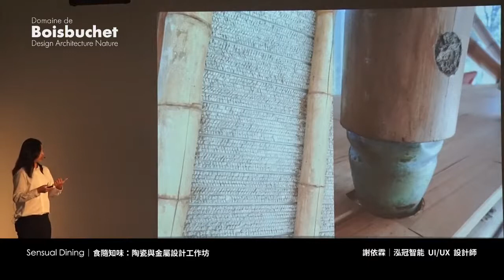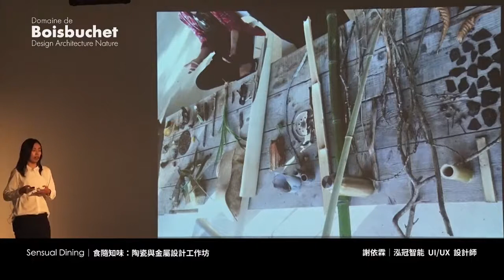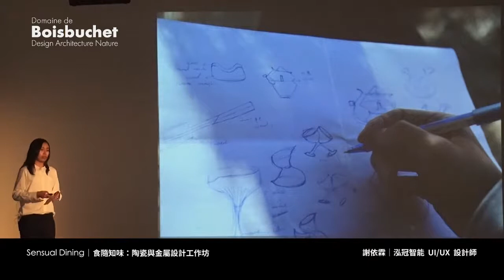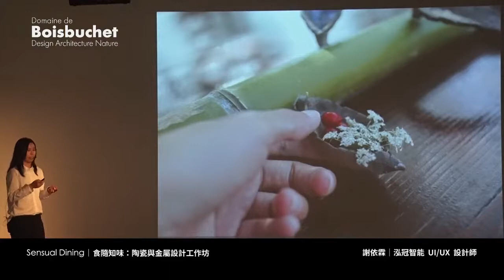【法國布瓦布榭暑期設計工作坊】2019設計分享講座 謝依霖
「Making History締造歷史」設計分享講座

法國布瓦布榭莊園擁有百年歷史，是法國官方認證之國際文化研究和教育中心，長期推動設計、文化與教育。「法國布瓦布榭暑期設計工作坊」是全球聞名的國際設計工作坊，由法國文化與農業國際研究教育中心CIRECA規劃舉辦，每年暑假有超過三百位學員，從世界各地來到法國西南部充滿田園風味的布瓦布榭莊園，與來自世界各地的國際級知名設計師共同創作與生活。

為積極推動國際創意設計交流，學學於2007年首度引進「法國布瓦布榭暑期設計工作坊」，鼓勵台灣18歲以上優秀專業人士及在學學生參加。設計工作坊著重激發學員的創意思維，其目標不在生產完美的產品，而是要讓學員遠離原本熟悉的環境，尋找創意來源，進而了解設計的過程及其中所需克服的挑戰。

2019年適逢德國包浩斯(Bauhaus)創立一百周年，設計工作坊以「Making History締造歷史 新包浩斯風格」為題，向20世紀包浩斯學校所引領的創新致敬，系列課程進行包浩斯另類研究與跨領域實驗，展現勇敢樂觀的創新精神，及彰顯關懷社會與未來的願景。在7-9月期間，布瓦布榭陸續舉辦了23堂為期一周的設計工作坊，系列課程涵蓋產品設計、創意設計、工藝設計、建築設計、食物設計、表演設計、燈光設計、織品設計、玻璃陶瓷設計等領域。等來自英國、荷蘭、德國、法國、美國等 17 個國家之知名設計師或得獎設計團隊。

特別感謝文化部補助臺法來回機票，鼓勵臺灣文化創意產業領域專業人士參與，2019年共有20位學員在文化部的支持下前往布瓦布榭學習，分別參與了14堂設計工作坊，期透過與國際專業團隊或創作者、設計師跨文化跨領域交流，能激發創作與設計能量，並推動臺灣國際跨界文化人才培育。